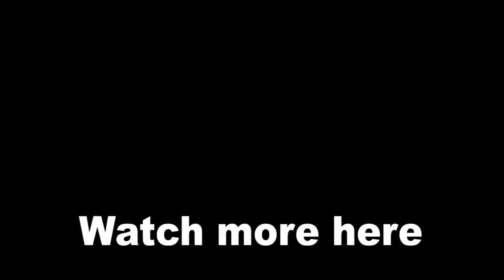Cassie Reflects on Being a Commander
Being the newly appointed commander of the Special Forces in Mortal Kombat, Cassie Cage shares her thoughts with different characters about her responsibilities, what she likes and dislikes about her new job and more.

cheers! :)